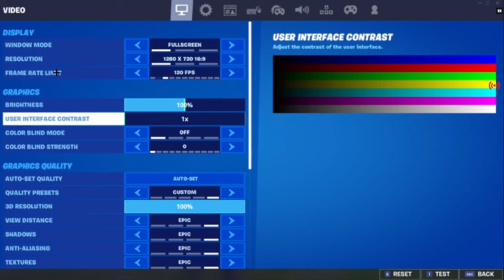Fortnite on epic graphic